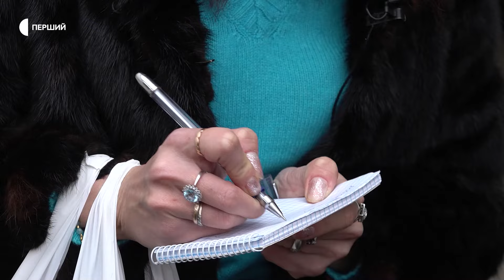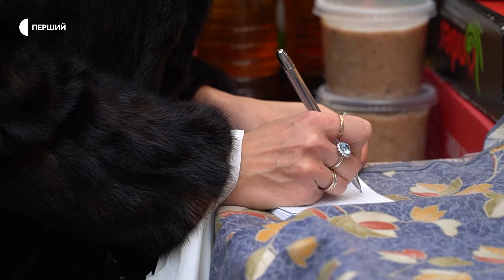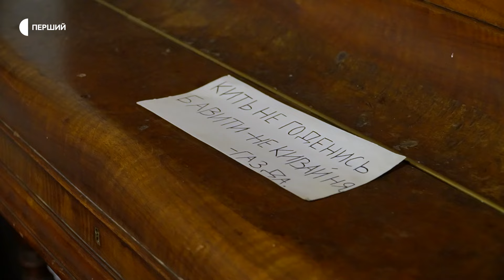«Варош, штрімфлі, шатя» — історія переселенки з Харкова, що вивчає закарпатський діалект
Цуря — одяг, варош — місто, штрімфлі - шкарпетки, цімбор — друг, — закарпатський діалект увібрав у себе запозичені слова з угорської, словацької, румунської мов саме через те, що тут проживають представники різних нацспільнот. Проте для переселенців, які знайшли прихисток на Закарпатті, ця говірка є дещо незвичною. Як люди з інших регіонів збагачують свою рідну мову виразами іншомовного походження, дивіться у відео.

Авторка: Катерина Лазаревич
Оператори: Михайло Пожега, Олексій Артем'єв
Режисер монтажу: Михайло Пожега